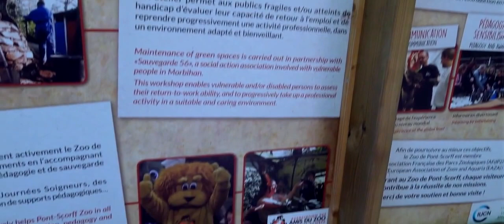ZOO DE PONT SCORFF - LES AVENTURES D'UNE FAMILLE BZH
N’hésitez pas a partager , vous abonner et mettre un like c'est GRATUIT et sans oublier d'actionner la petite cloche qui vous avertira lors de nouvelles vidéos misent en ligne sur notre chaîne.
- Pour retrouver les articles en vente :
Si vous souhaitez nous aider financièrement vous pouvez cliquer sur le coeur THANKS merci